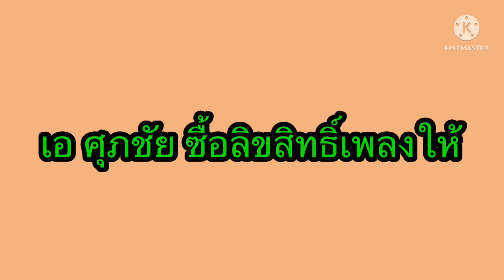ปิดตำนานนักร้อง7คำ! เอ ศุภชัย ซื้อลิขสิทธิ์เพลงทั้งหมดให้ตั๊กแตน ชลดา#เอศุภชัย